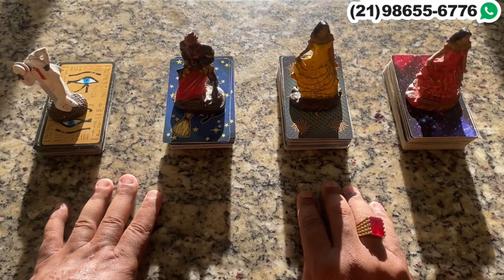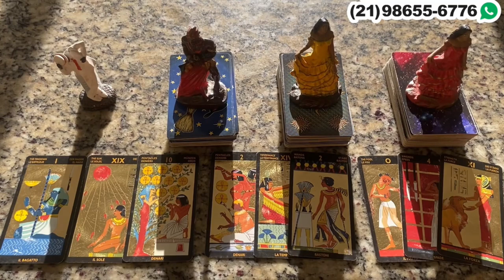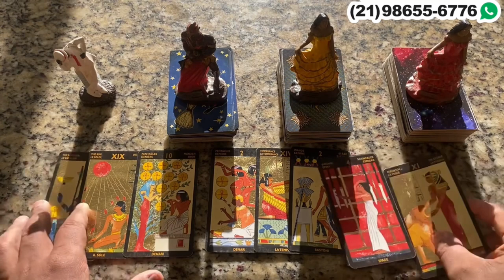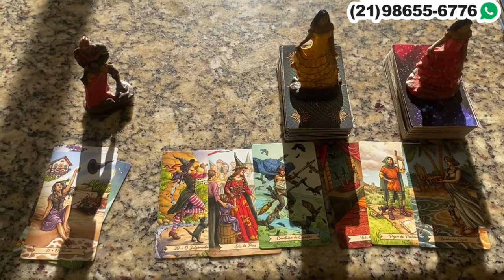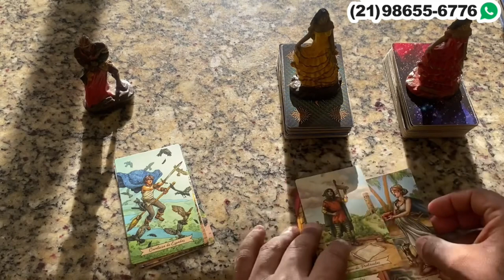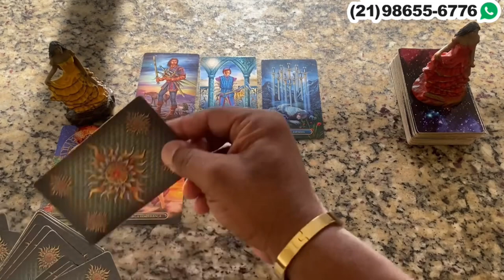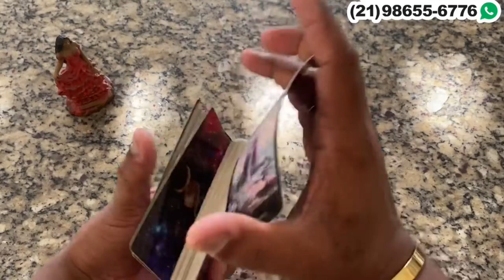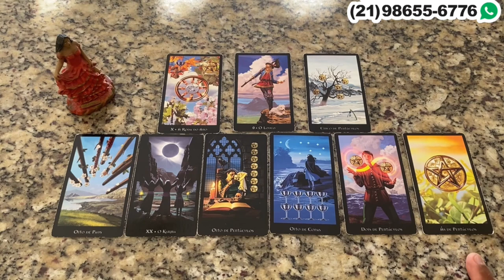Descubra Suas Respostas Com o Tarot Responde 🔮 | Previsões Diárias e Interativas